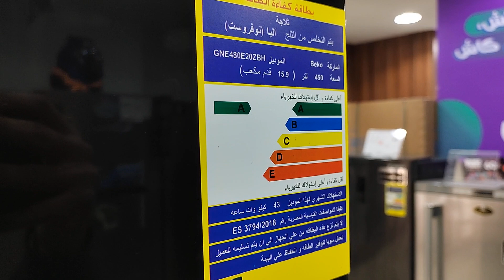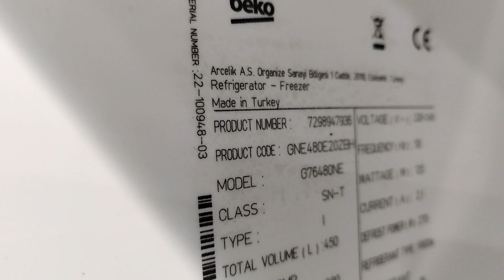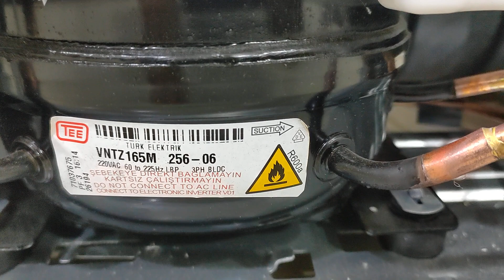ثلاجه بيكو 4 باب نوفروست فريزر سفلي - GNE480E20ZBH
Beko Freestanding Digital Refrigerator, No Frost, 4 Doors, Inverter 450 Litres, Black Model-GNE480E20ZBH
BEKO
Height: 192
Width : 76
Depth: 72.5